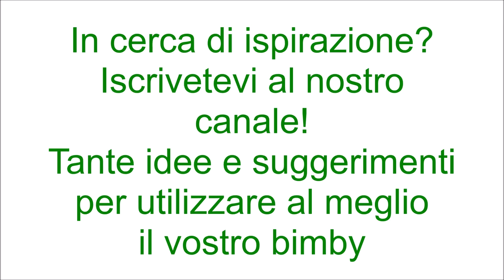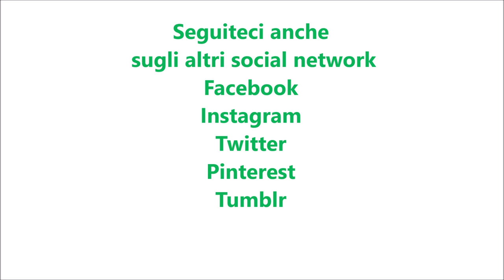Ciambella di albumi per bimby TM6 TM5 TM31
Ingredienti:
220 g di farina di tipo "00"
120 g di zucchero semolato
100 g di latte parzialmente scremato
120 g di olio di semi di girasole
3 albumi a temperatura ambiente
1 fiala di essenza di vaniglia
1 bustina di lievito per dolci vanigliato
1 pizzico di sale